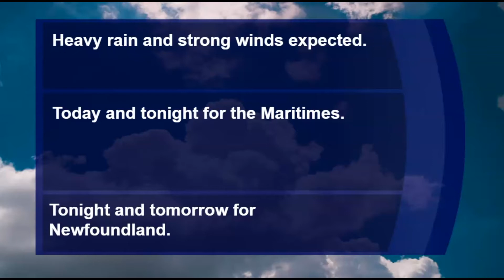Heavy rain and strong winds for Atlantic Canada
The remnants of what was Hurricane Ida will impact Atlantic Canada today and Friday.